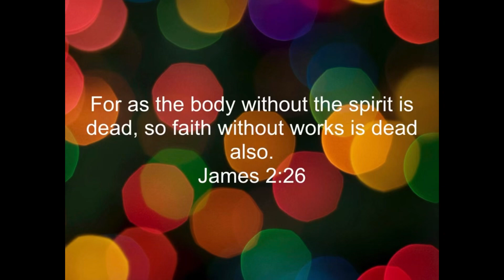‭‭James‬ ‭2‬:‭26‬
“For as the body without the spirit is dead, so faith without works is dead also.”